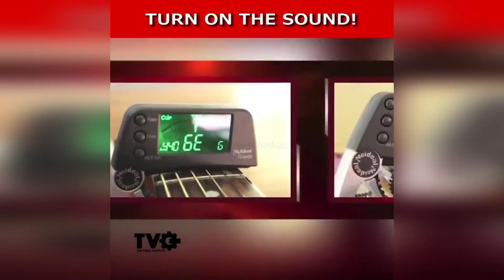Guitar Capo & Built in Tuner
Guitar Capo with Built-in Tuner is designed for beginners and professionals. Easy tuning on stage and clip-on style. Easily applied and adjusted with one hand. Fast and accurate. Easy and convenient to use.

Description:

It is built of lightweight high-quality zinc alloy material, it is strong and durable.
It is not only a professional capo but also a professional tuner.
The tuner detects sound automatically and shows the note name accordingly.
If there is no operation or no signal input for 30 seconds, it will turn to power-saving mode automatically and the backlight will be off but if there is operation or signal input, the backlight will be on again.
Perfect for acoustic guitar and electric guitar.
Material: Alloy
Size: 7.5 x 1 x 11 cm.
Weight: 77 g.